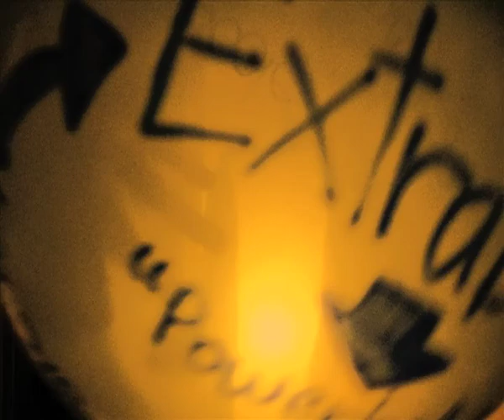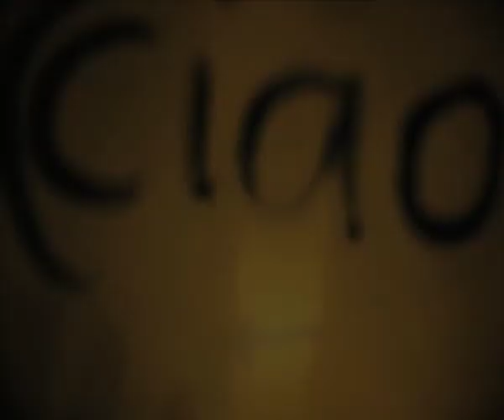Cappadocia Skies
Four and a half minutes of floating monkey, hot-air ballooned above the melted Turkish ghost world of Cappadocia. Shot + cut in 2007. Music : "Powerballad" by Anders Carlsson ( Sweden ), aka Extraboy /
Video : by Jean Poole